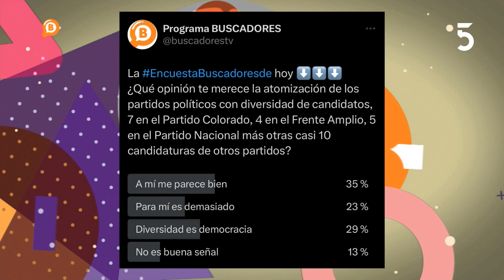Entrevistamos al precandidato del Partido Colorado, Tabaré Viera l 12-03-2024